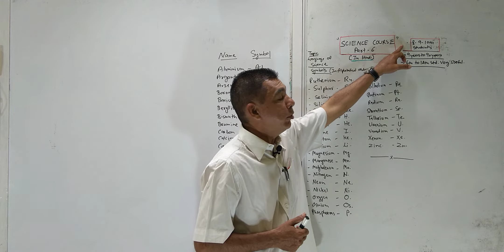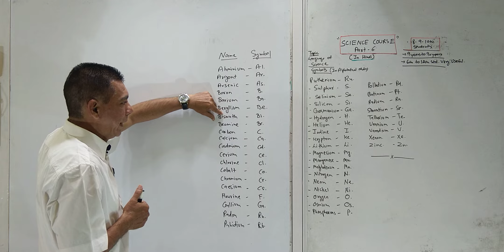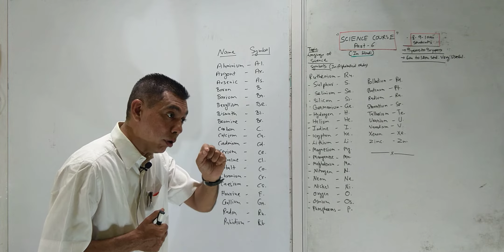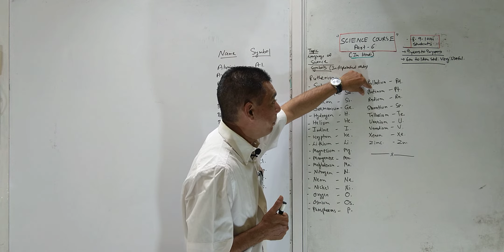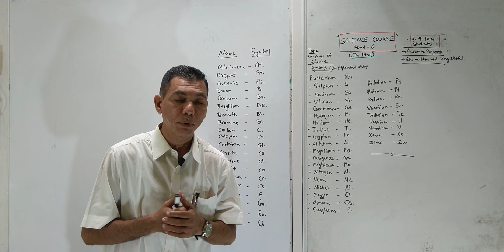SCIENCE COURSE,PART-6,For8-9-10 students@9275055440(CBSE-GSEB)(In Hindi)CHANAKYA CLASSES VADODARA.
SCIENCE COURSE part-6 (TOPIC-symbol of elements).